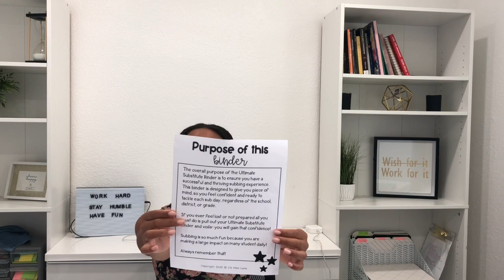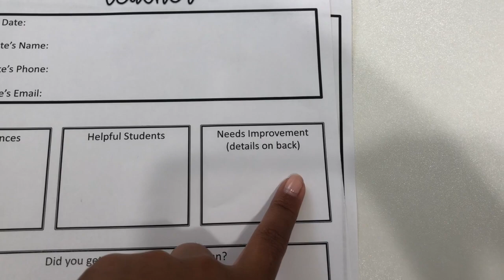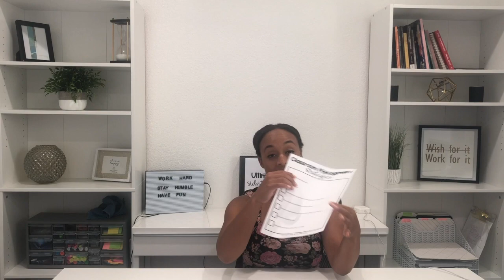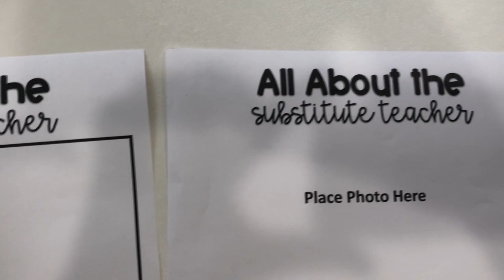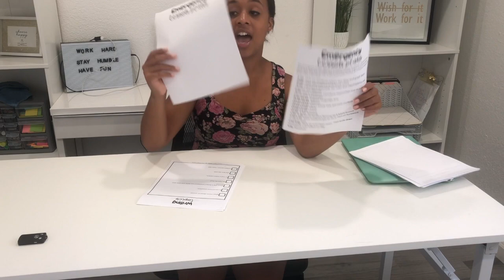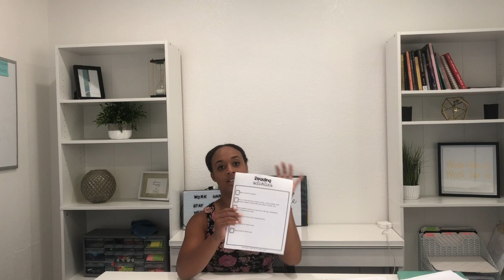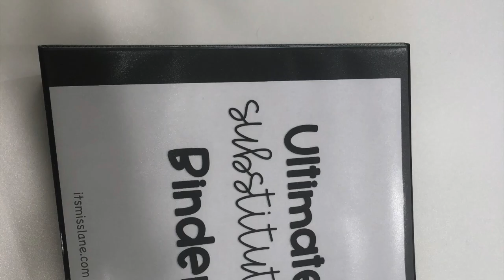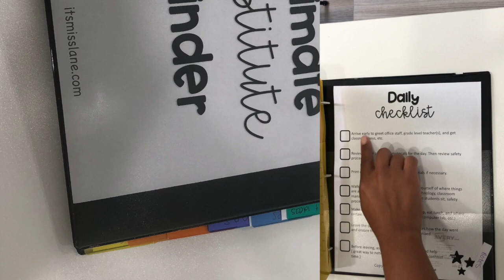Substitute Teacher: Ultimate Substitute Binder Resource (Substitute Teachers and Student Teachers)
This video is about the Ultimate Substitute Binder- a resource you do not want to miss out on if you are living that subbing life :)

Here is the link to the ULTIMATE SUBSTITUTE BINDER

DIVIDERS AND BINDER I USED:
🌟BINDER DIVIDERS
What I used to make this video
🌟Iphone X
🌟MacBook Air
🌟Tripod with ring light (10")